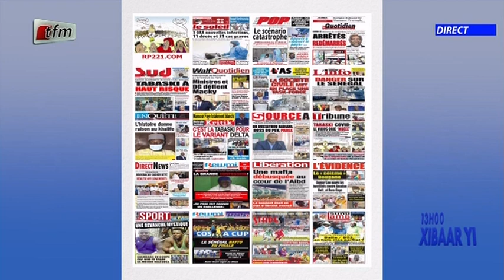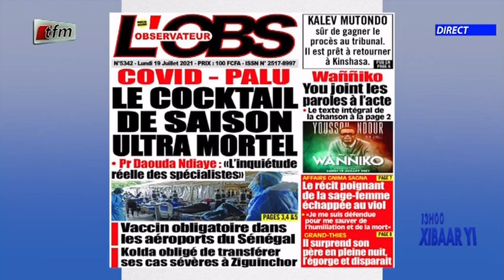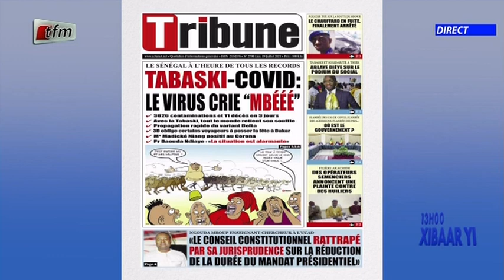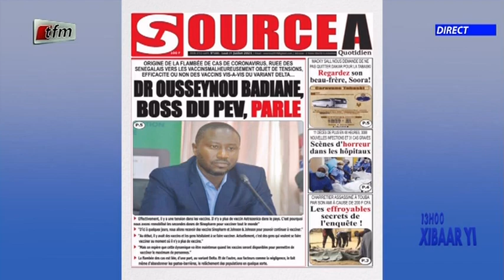Revue de presse de ce 19 Juillet 2021 avec Mamadou Mouhamed Ndiaye